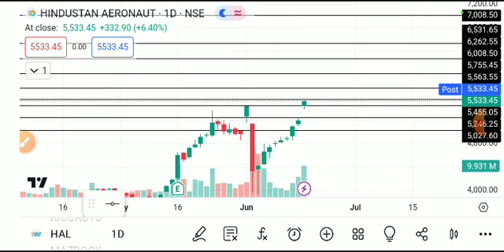HAL SHARE LATEST NEWS TODAT,HAL SHARE ANALYSIS,HAL SHARE NEWS,HAL SHARE TARGET,HAL SHARE TODAY